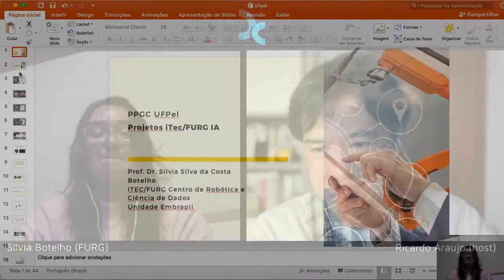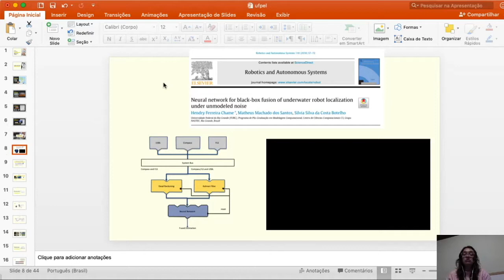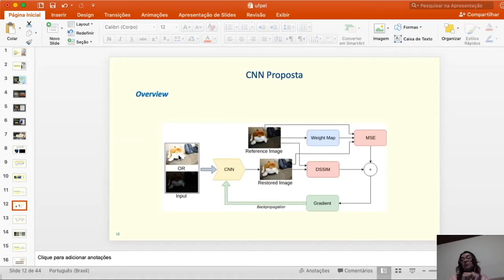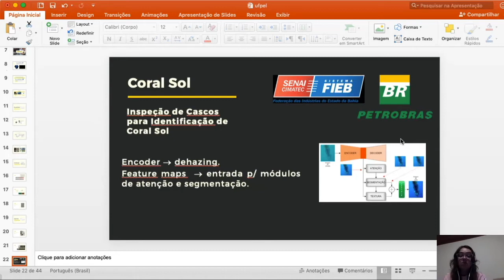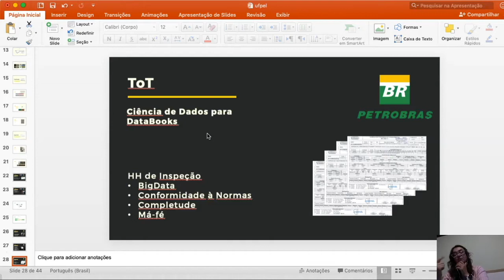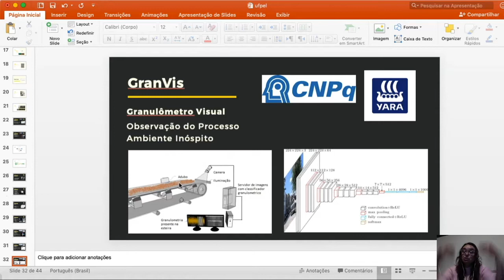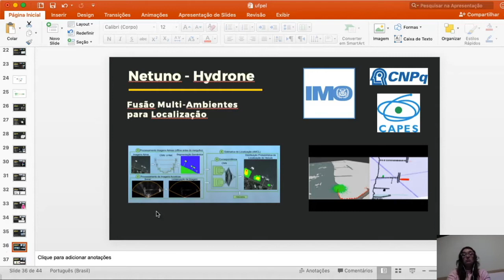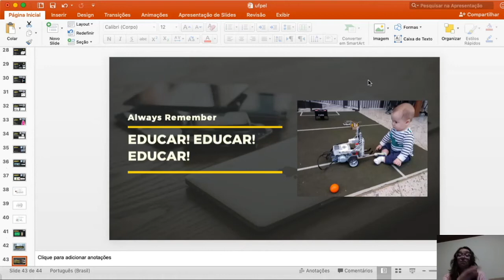Conversas sobre IA - Profa Silvia Botelho (FURG)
A professora Silvia Botelho da Universidade Federal do Rio Grande apresenta alguns dos seus projetos envolvendo Inteligência Artificial e bate um papo sobre IA em geral.